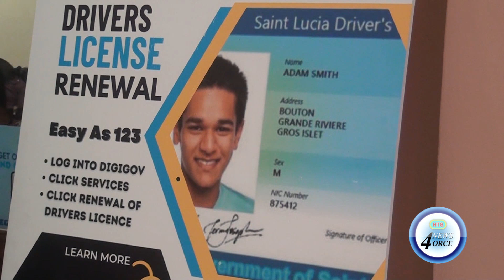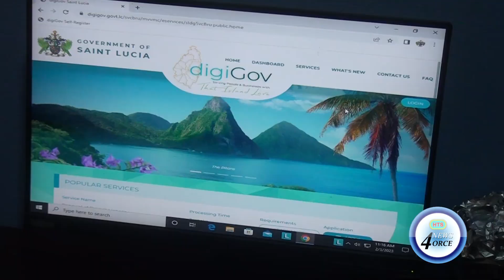LONG LINES AT TRANSPORT DIVISION AMID HITCHES WITH ON-LINE SYSTEM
The motoring public is imploring the traffic division to address teething problems with the roll-out of a new system.
The on-line platform has hit a few snags resulting in long-lines at the union office.